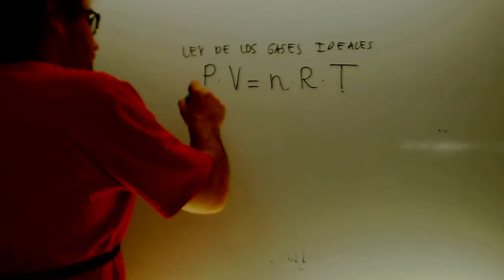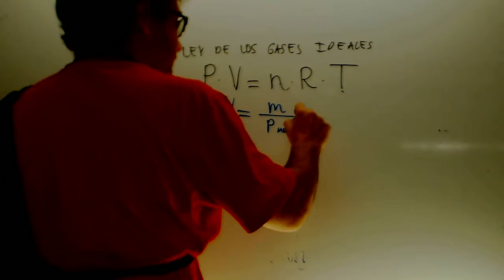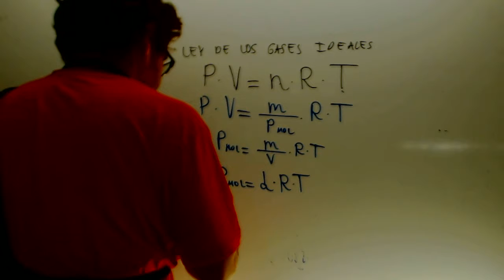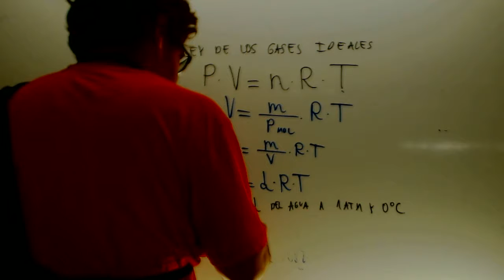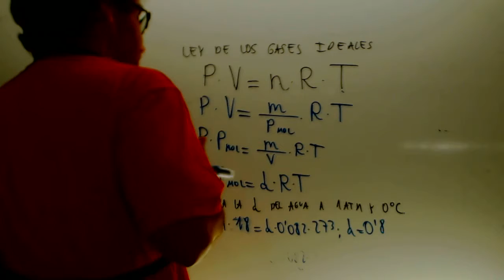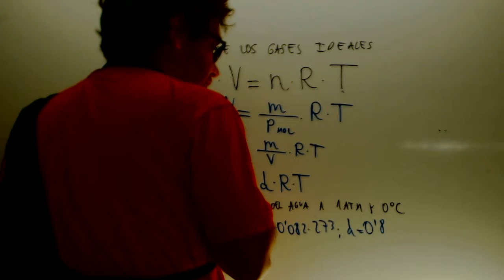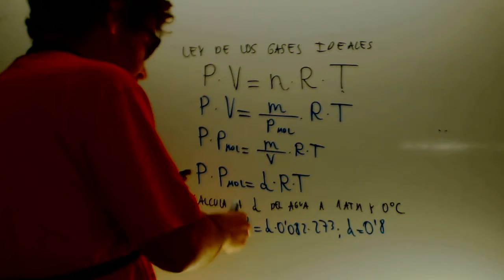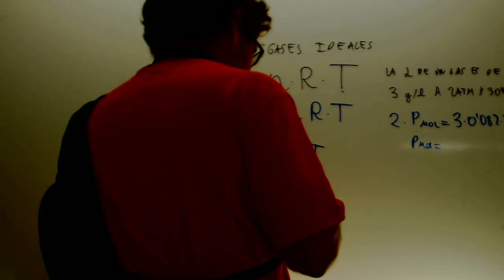Densidad de un gas Quimica 1 Bachillerato Academia Usero Estepona